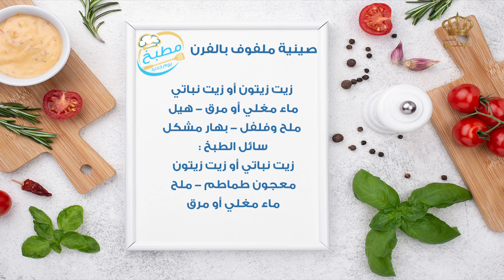مطبخ يوم جديد صينية ملفوف بالفرن مع الشيف علا نيروخ